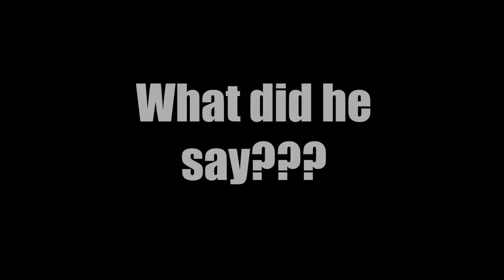comedy meets candlelight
sampler for valentines show 2.14.14